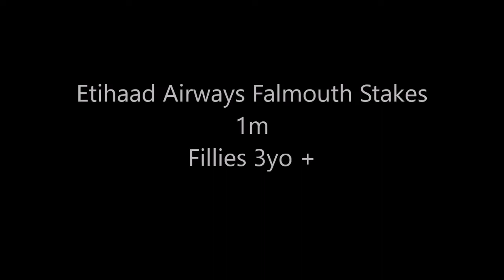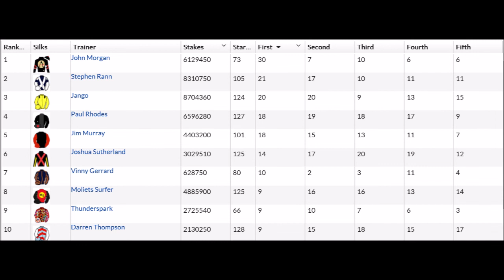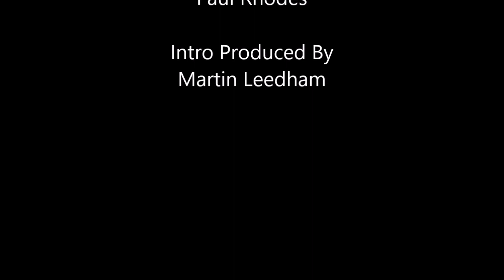Flat Intro Week 7 Day 1